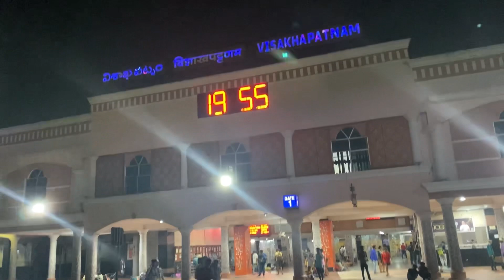Tour of vishakhapatnam !ken kari galu#youtube